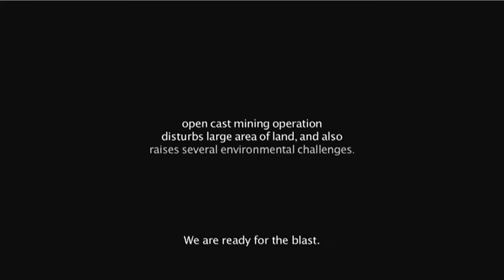Showreel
Ashim S. Paul, a Creative Director and Supervising Producer of Television Commercials, Corporate & Documentary Film and Short fictions graduated from Satyajit Ray Film and Television Institute, Kolkata (2011) and La Femis, Paris (2012). After his education, he joined National Film Development Corporation Limited, Kolkata and served as a Supervising Producer and Creative Director for several government clients, like West Bengal Tourism and Coal India Limited.

You may get in touch with Ashim S. Paul at or 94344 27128 for any further queries regarding production of audio-visual, at any time of your convenience.